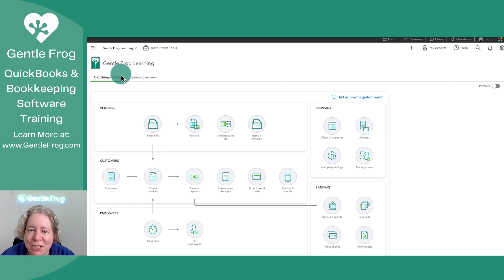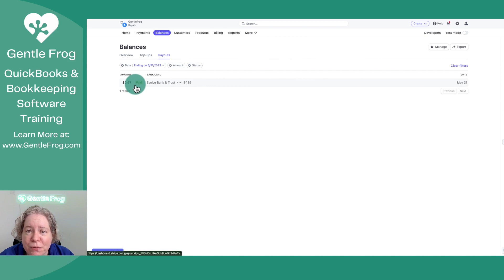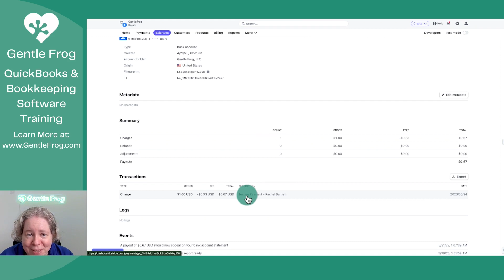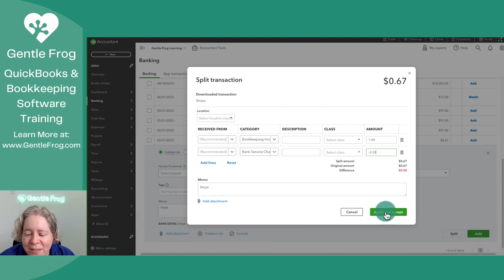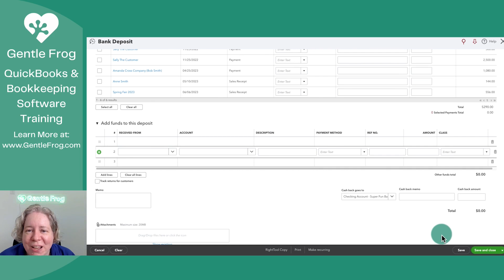How to Record Payment Processor Fees in QuickBooks Online - Stripe Example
In this video, I'll walk you through the process of recording payments into QuickBooks Online when you have a payment processor that deducts fees before transferring the funds. Using Stripe as an example, you'll learn how to accurately track your income and fees to maintain precise financial records.

You'll learn how to navigate Stripe's interface to identify the actual amount you'll receive after fees. Then, I'll show you the best way to record the transaction in QuickBooks, whether it's through downloaded banking or manual entry.

Say goodbye to confusion and ensure your financials are spot on with this easy-to-follow tutorial. Let's streamline your payment recording process in QuickBooks!

Timestamps
00:00 - Intro
00:18 - Stripe example
00:52 - Finding the fees within Stripe
02:18 - Splitting the deposit in QBO downloaded banking
03:46 - What this looks like on the P&L
04:05 - Manually entering the deposit
04:30 - Outro